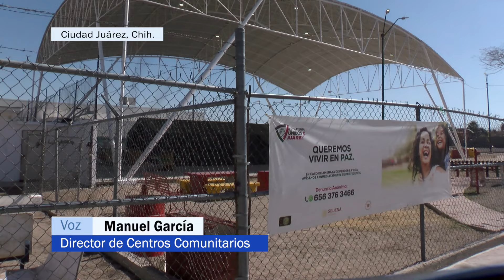Llegan 620 soldados a la frontera, instalan campamentos en centros comunitarios